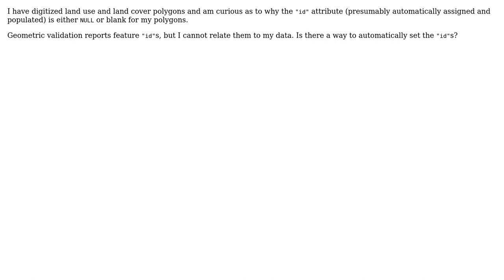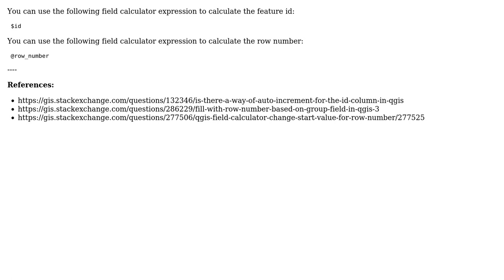GIS: Adding id values in attribute table after digitization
With thanks & praise to God, and with thanks to the many people who have made this project possible! | Content (except music & images) licensed under CC BY-SA | Music | Images & others | With thanks to user Steve Miller user jbalk and the Stack Exchange Network Trademarks are property of their respective owners. You are responsible for your own actions.